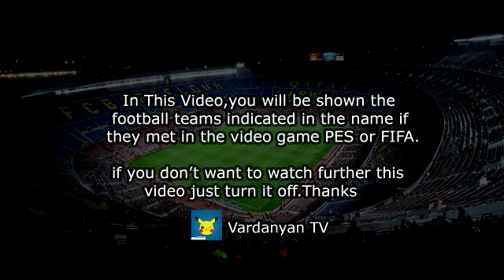Goal Fabián Ruiz - Sampdoria vs Napoli 0-2 PES 2017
Goal Victor Osimhen - Sampdoria vs Napoli  0-1
Goal Fabián Ruiz - Sampdoria vs Napoli 0-2
Sampdoria vs Napoli 0-2